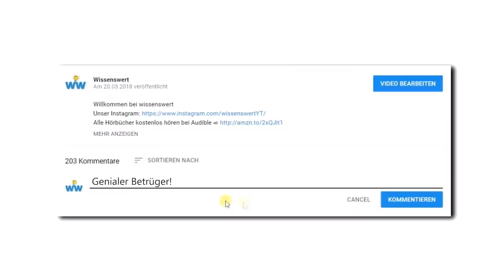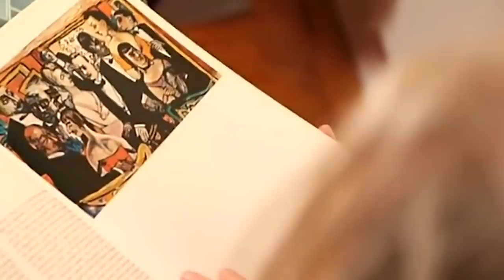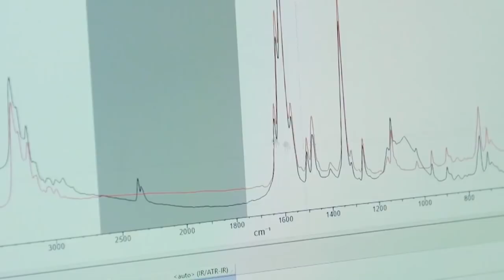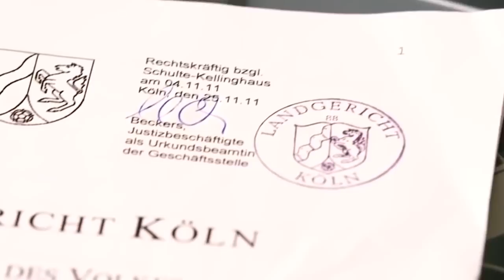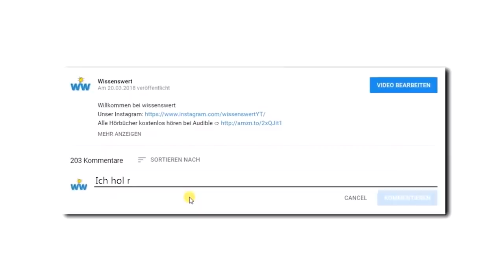Wolfgang Beltracchi - Die unglaubliche Geschichte von Deutschlands genialstem Kunstfälscher